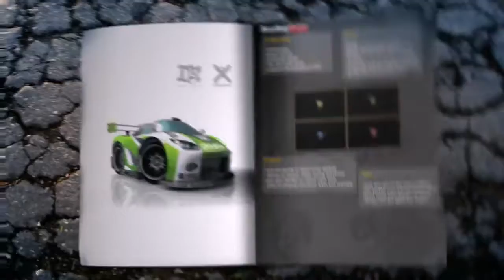Sector.sk - Bang Bang Racing - Official Car Classes Teaser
Vývojári predstavili štyri triedy vozidiel, v ktorých sa bude súťažiť na trati.. Viac o hre nájdete na